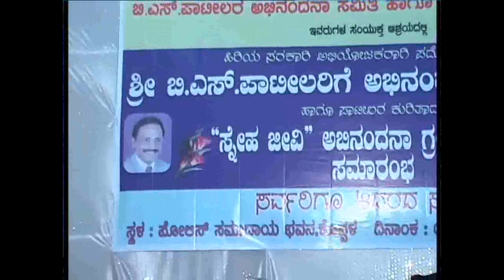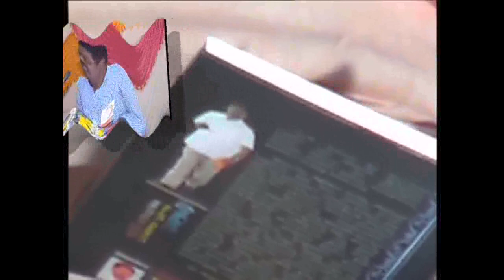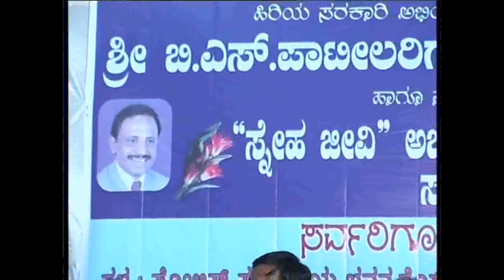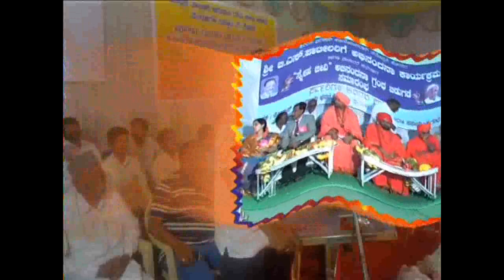Sneha jivi Book Bidugade 1